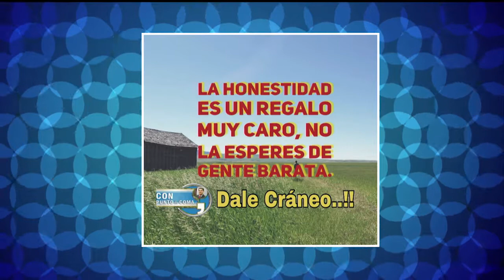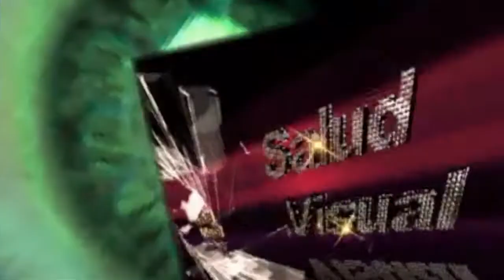CON PUNTO Y COMA IVAN GATON ROSA 9 8 17